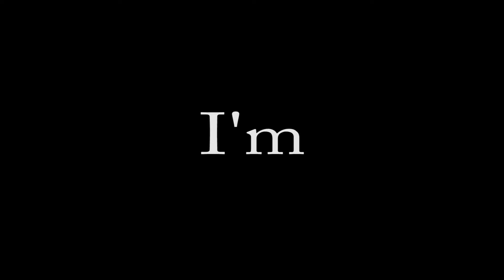GWS + Blackjack and AgentOrange /// Hyperbolic Time Chamber 2013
Felt like we had a cool vibe going, so I filmed it and decided to cut some of it together.